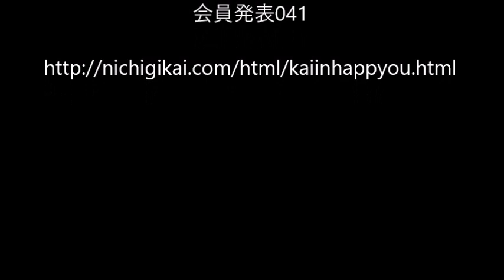フェードカット お祭りカットバージョン 平川琢朗 日技会 Skin fade barber TVチャンピオン出場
NRG ONLINE 会員発表041
第49回技能五輪全国大会 理容職種 金賞